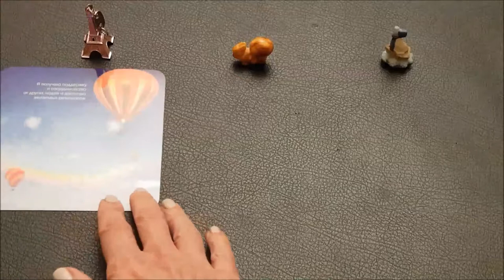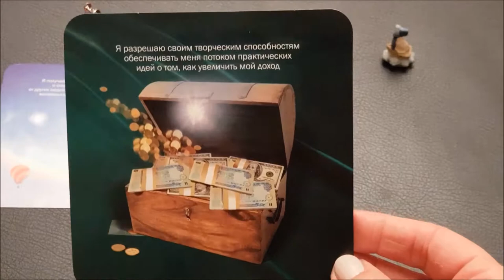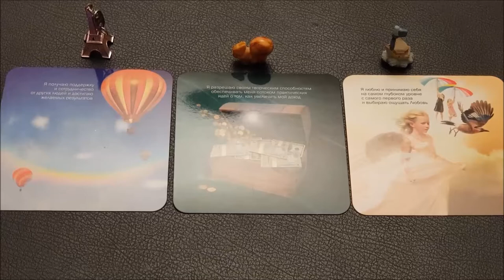🎈ВОЛШЕБНОЕ ПОСЛАНИЕ ДЛЯ ВАС🌹🌹🌹 Спасибо Благодарю 🙏Bravo!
Предлагаю вам увлекательную возможность проработать осознанность с помощью специальных карт. Это новый мощный инструмент, это источник созидающей энергии и обновления на каждый день. Воспринимайте каждую карту как источник для размышлений и самоанализа, как возможность обновления в той области жизни, к которой она относится. Случайностей не бывает! Вам выпадает именно та карта, которая вам необходима в данный момент. И это тут же начинает работать. Это и есть Магия. Слушайте свою интуицию. Верьте своему сердцу. Идите к своим мечтам. Создавайте свою желаемую реальность. Все ответы есть внутри вас, важно только слушать и слышать свой голос!